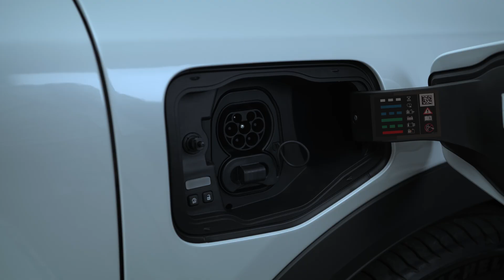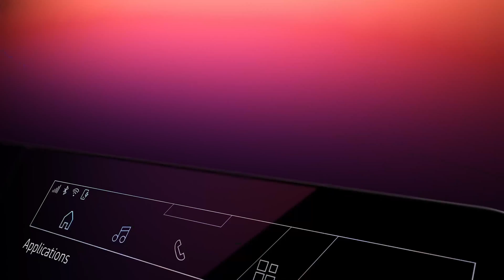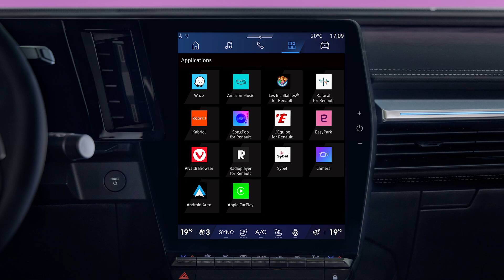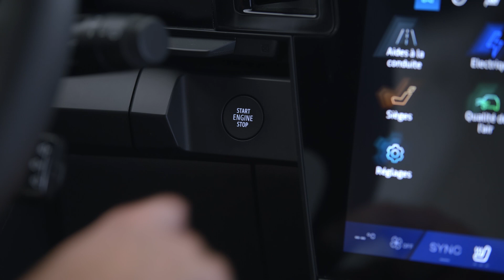karta Renault Hands Free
Scenic E-tech 100% electric (POL)